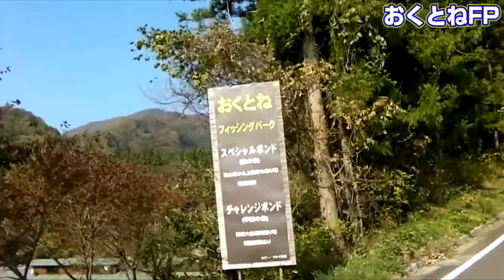今日のおくとねフィッシングパークさん